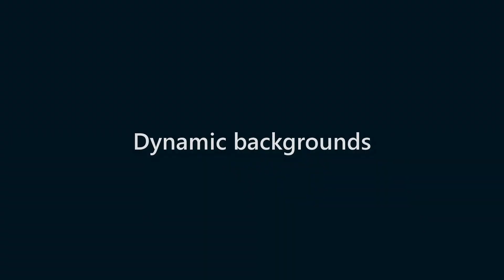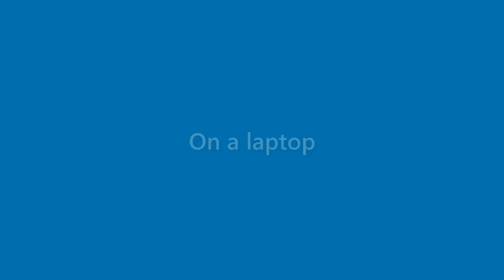Earnest Davis - appearance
Name Look - Earnest Davis - appearance. In this video we present "Earnest Davis" name look and feel in various scenarios.
This video will cover:
How does "Earnest Davis" look as a personal letterhead?
How does "Earnest Davis" look on a business card?
How does "Earnest Davis" look on a computer/laptop screen?
How does "Earnest Davis" look with different background colors?
How does "Earnest Davis" look with various fonts?